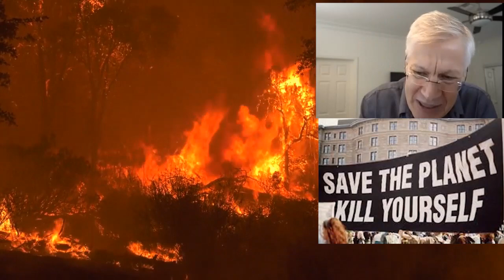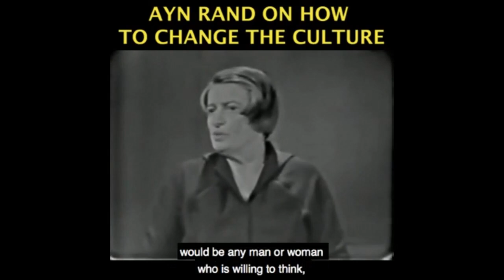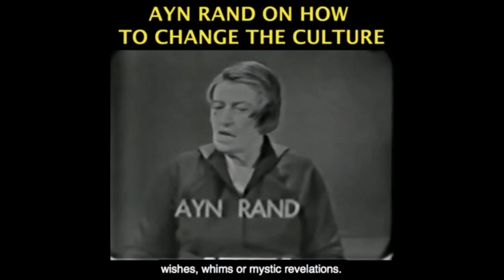California is Burning Again...Who Will Leftists Blame?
This video was created by Christian Jackson.  Taken from Yaron Brook Show: Riots & Looting, CA Wildfires, Covid... Streamed on September 7 2020.